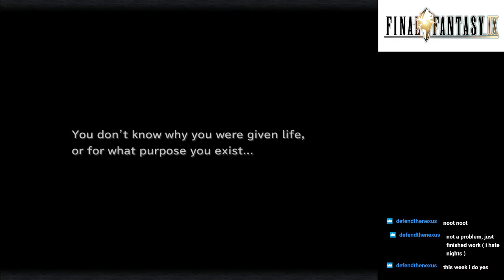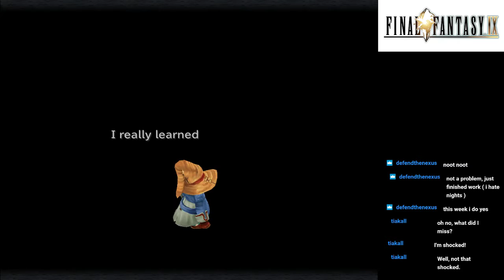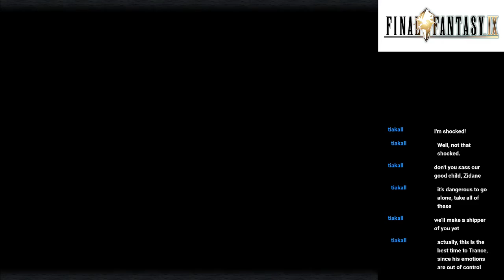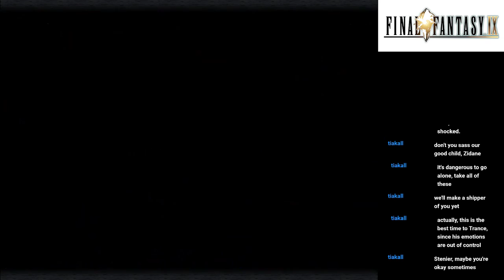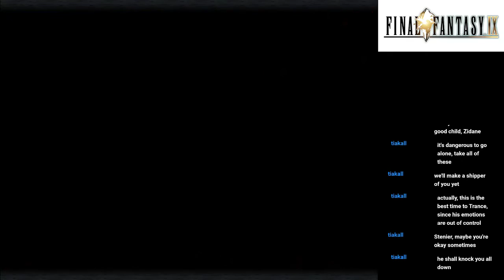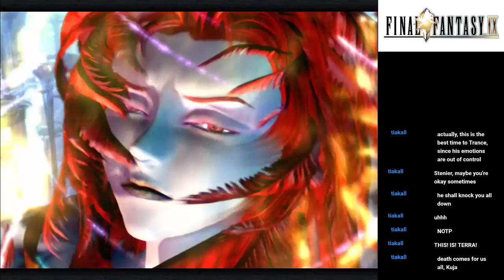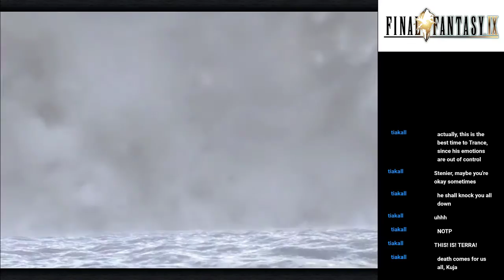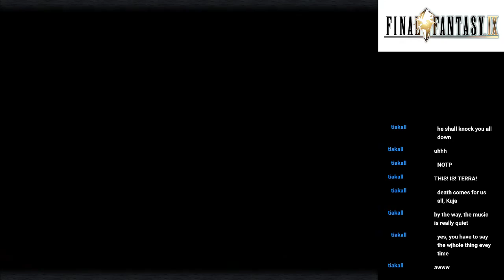Final Fantasy IX Part 8: Terra Infirma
Last time, we broke the seals on the portal to Terra, so this time... Let's go to Terra! Maybe we'll get some answers while we're there!